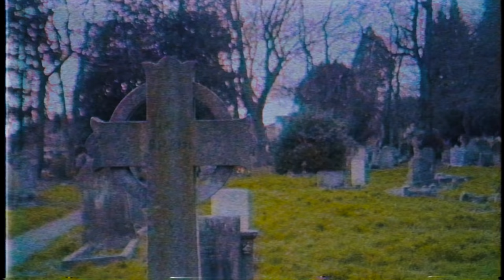Skengfield SKizz - Come Lets Play (Music Video)